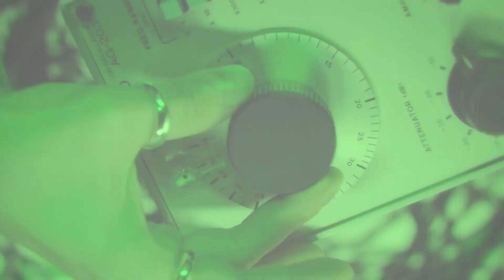❝Let the demon sing me a lullaby❞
OPEN ME

Hiii
I finished this MEP collection in only 3 months wow I'm starting to be active again lmao
I don't wanna talk too much so I'm just gonna say I hope you like this little collection!! ♥
Also I love how 50% of these parts are Twice songs lmao

(weiß nie welchen kanal ich verlinken soll -.-.-.-.-)